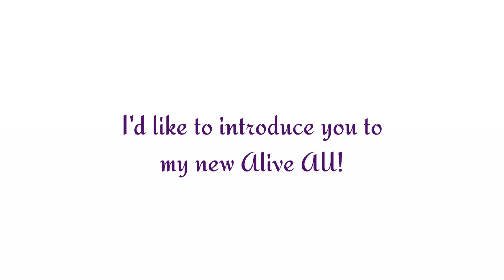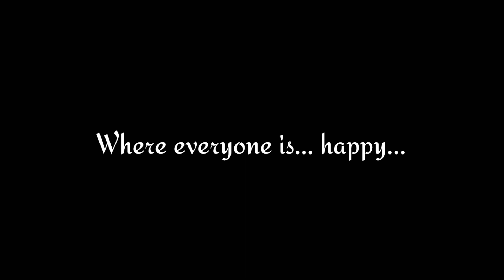My New Alive AU||Heed the TW||Info and some AU Facts in desc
I made a post about this AU months ago, but after a while, I've been meaning to change it up a bit. So the AU from that post will now be the Divorce AU, while this is the new Alive AU.

Here are some of my main AU Facts for context:

-Renet is William's step daughter

-Tobias is Renet's best friend

-William was springlocked more than once

I know those aren't a lot but those are all that are technically relevant to the video today.

Also, I will explain why they aren't entirely happy in other videos when I make them, but my motivation has kind off been on a decline for a while, so they may not come out right away.

Hope you all have an awesome day/night, and I'll talk to you all next time 😊!